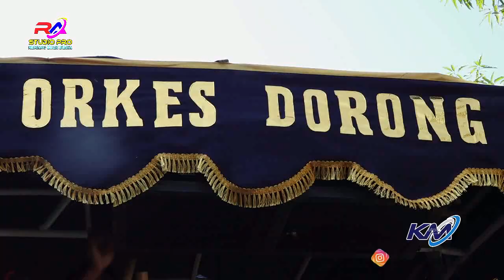MANTAN TERINDAH # KEMBAR MUDA # LIVE SHOW RAMBATAN WETAN # 18 JUNI 2021